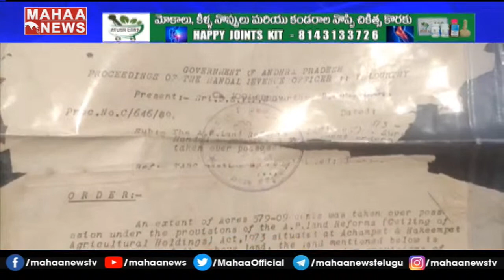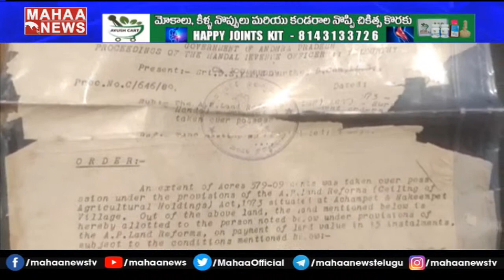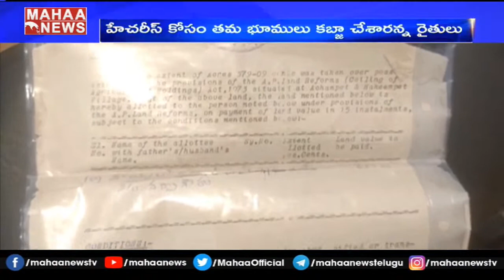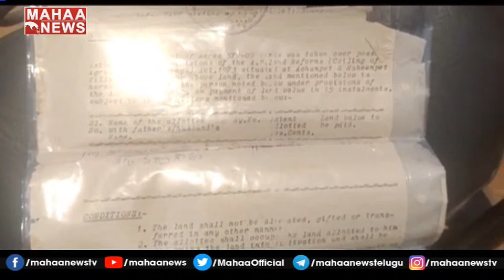మంత్రి ఈటెల రాజేందర్ భూక‌బ్జా?: Minister Etela Rajender Land Grabbing Allegations | MAHAA NEWS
మంత్రి ఈటెల రాజేందర్ భూక‌బ్జా?: Minister Etela Rajender Land Grabbing Allegations | MAHAA NEWS#MahaaNews